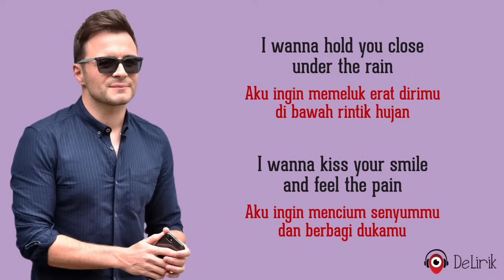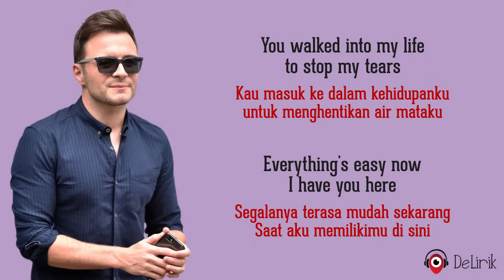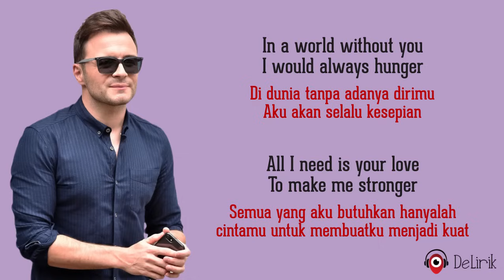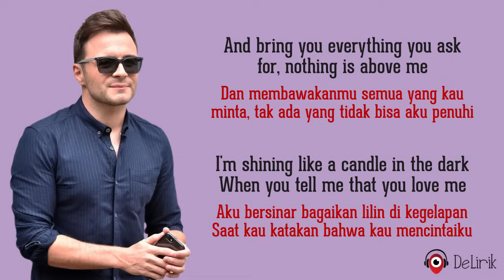When You Tell Me That You Love Me - Diana Ross & Westlife (Lirik Lagu Terjemahan)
🎵 Judul : When You Tell Me That You Love Me
🎙️ Penyanyi : Diana Ross & Westlife

📝 Lirik:

I wanna call the stars down from the sky
Aku ingin memanggil bintang-bintang turun dari langit
I wanna live a day that never dies
Aku ingin melalui satu hari yang takkan pernah mati
I wanna change the world only for you
Aku ingin mengubah dunia ini hanya untukmu
All the impossible I wanna do
Segala hal yang mustahil, ingin ku lakukan untukmu

I wanna hold you close under the rain
Aku ingin memeluk erat dirimu di bawah rintik hujan
I wanna kiss your smile and feel the pain
Aku ingin mencium senyummu dan berbagi dukamu
I know what's beautiful looking at you
Aku tahu apa yang dimaksud indah ketika aku melihatmu
In a world of lies you are the truth
Di dunia yang penuh kebohongan, kaulah kebenaran sejati

REFF
And baby everytime you touch me I become a hero
Dan sayang, setiap kali kau menyentuhku, aku menjadi seorang pahlawan
I'll make you safe no matter where you are
Aku akan membuatmu nyaman tidak peduli dimanapun kau berada
And bring you everything you ask for, nothing is above me
Dan membawakanmu semua yang kau minta, tidak ada yang tidak bisa aku penuhi
I'm shining like a candle in the dark
Aku bersinar bagaikan lilin di kegelapan
When you tell me that you love me
Saat kau katakan bahwa kau mencintaiku

I wanna make you see just what I was
Aku ingin kau melihat aku apa adanya
Show you the loneliness and what it does
Menunjukan padamu kesepian dan apa yang dilakukannya
You walked into my life to stop my tears
Kau masuk ke dalam kehidupanku untuk menghentikan air mataku
Everything's easy now, I have you here
Segalanya terasa mudah sekarang saat aku memilikimu di sini

Ulangi REFF

In a world without you, I would always hunger
Di dunia tanpa adanya dirimu, aku akan selalu kesepian
All I need is your love to make me stronger
Semua yang aku butuhkan hanyalah cintamu untuk membuatku menjadi kuat

Ulangi REFF